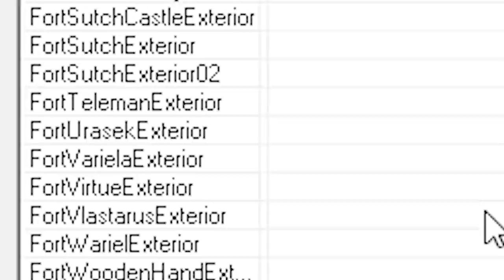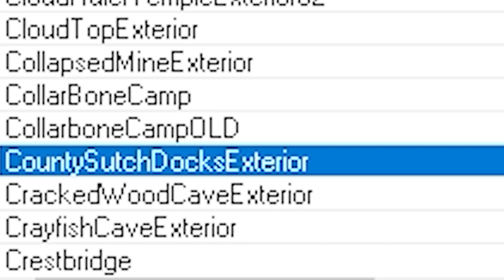Oblivion's Cut City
Another episode of The Cutting Room Floor, a series where we examine the cut content, design and development of our favorite games. In today's episode, we're taking a look a cut city from The Elder Scrolls IV Oblivion. The now lost city of Sutch once appeared between the cities of Anvil and Kvatch.